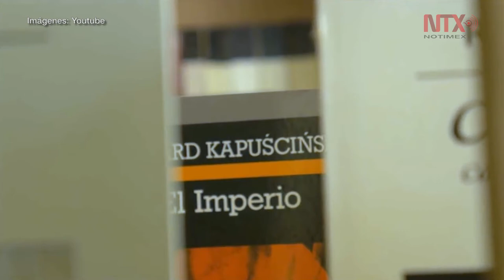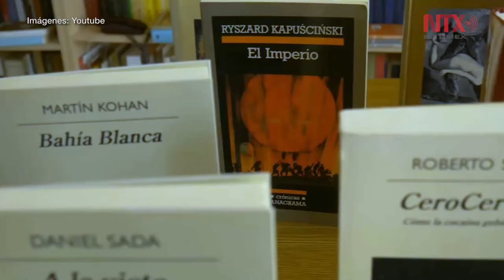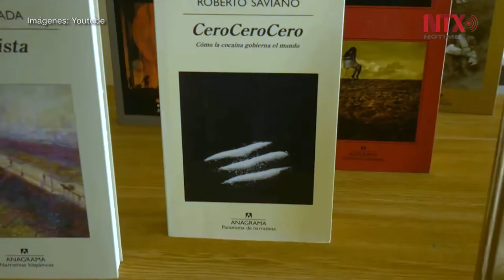UANL y Anagrama crean el Premio de Crónica Sergio González Rodríguez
En los últimos 30 años se ha dado un boom de la crónica: Celso José Garza.